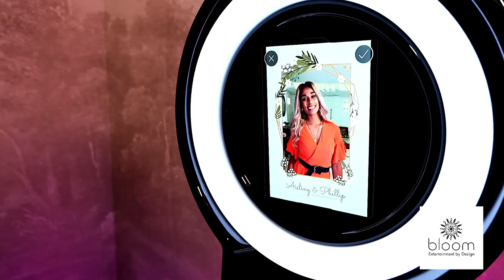PHOTO BOOTH: Roaming Pylon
• Unlimited photos and prints
• SMS or Email Feature
• Roaming Mode
• GIF / Boomerang Effect
• Digital copies sent via a secure link to our gallery
• Customise 4x6 photo template or 2x6 strips
• Backdrop options and props included
• Free set up and delivery on the day (we setup approximately 1.5 hours before our hired hours)
• No Travel Fee in the Yarra Valley and for venues within 60 kms from Melbourne CBD
• Onsite attendant
•  All Equipment Test and Tagged for your venue's requirements
• 20M Public Liability Insurance